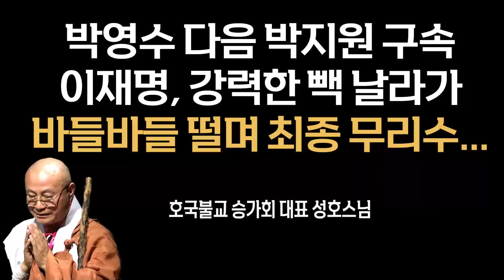업보 [성호스님]